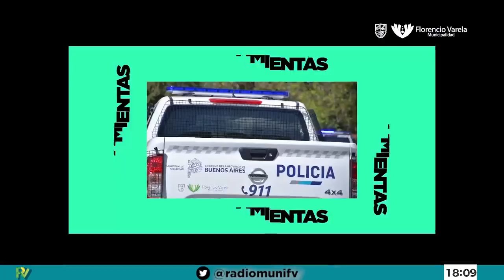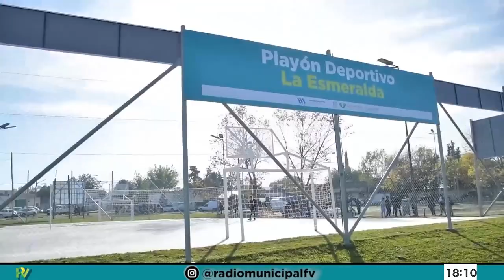LaZonaInvisible: Invisible Session #5 con Poliya Cosmica.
La banda oriunda de Florencio Varela pasó por el estudio de la radio y además de una gran entrevista se tocaron unos temas